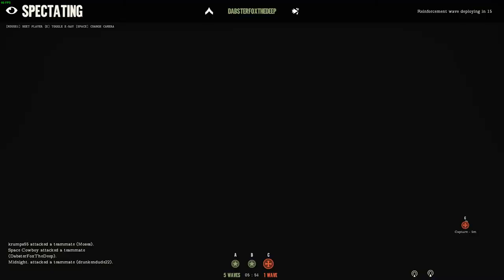Day of Infamy Gameplay: Final ~7 minutes of my most recent game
The map is Brittany. I decided to start recording because the entire game had been chaos, wasting wave after wave fighting over points Baker and Charlie.